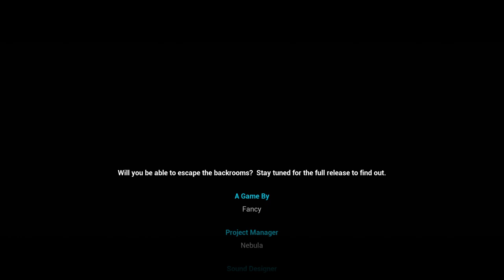Sub 1 hr 3 player